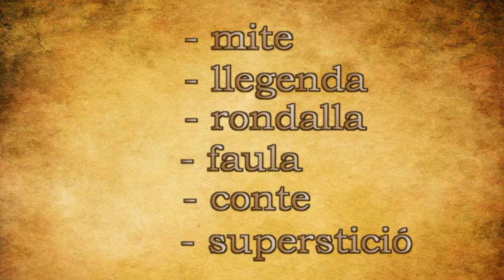Llegendes, mites i faules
L'arqueòleg i tècnic de l'Ajuntament de Premià de Mar, Ramon Coll, convidat per margalida Capellà il·lustra els alumnes de la seva optativa alternativa a la religió "'Isop en valors"  de primer de l'ESO amb llegendes, rondalles i mites de l'antiguitat clàssica i de la contrada  per tal de treballar el valor de respectar el passat i el patrimoni immaterial del Maresme.